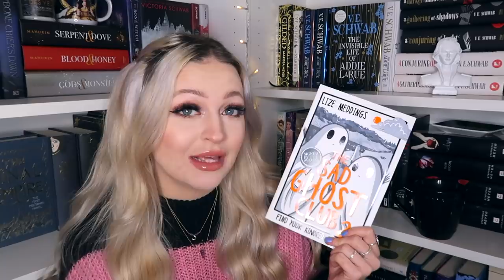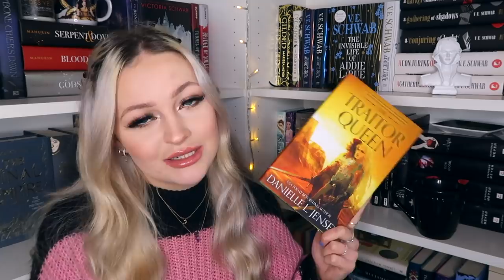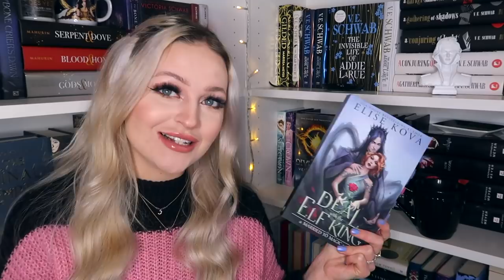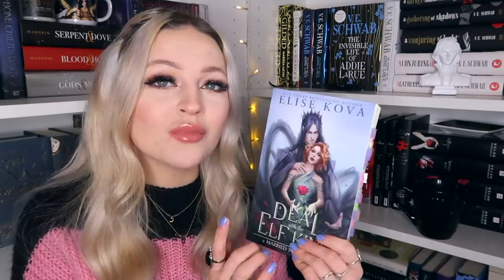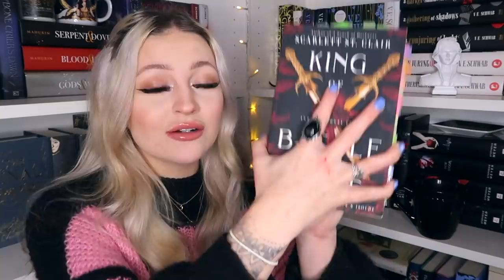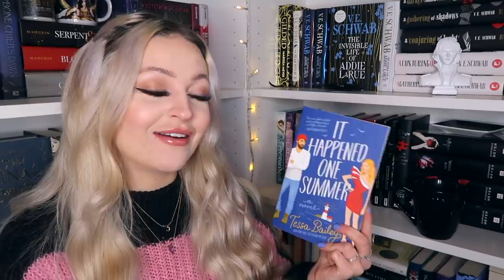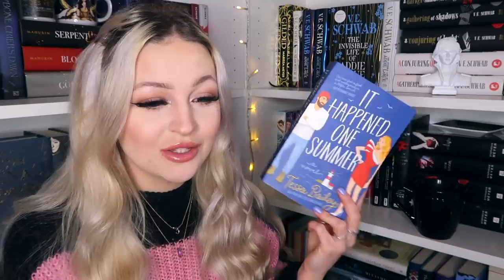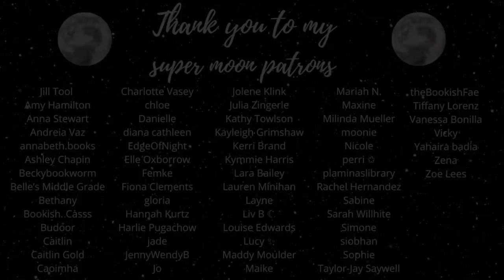The 12 books I read in january | wrap up 📚